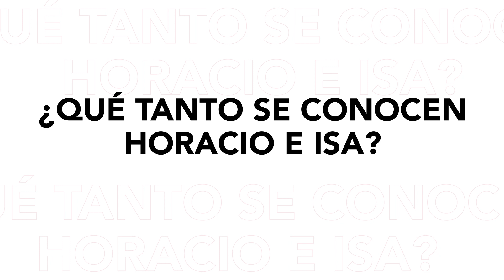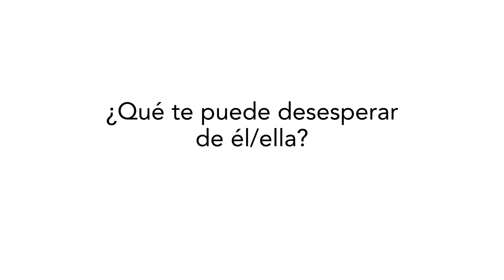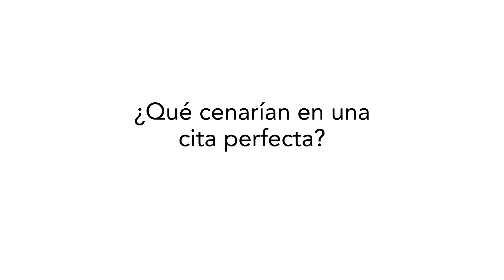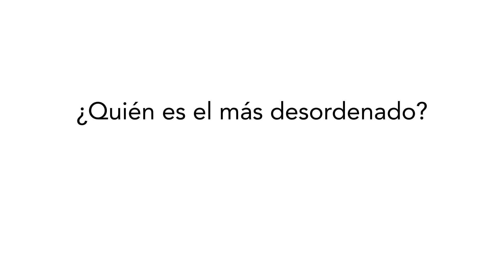¿QUÉ TANTO se CONOCEN Horacio Pancheri y su novia Isa Valero?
Pusimos a prueba a Horacio Pancheri y a su novia Isa Valero para ver qué tanto se conocen. Veremos si recuerdan bien cuál fue su primera pelea, cómo fue su primer beso y más.